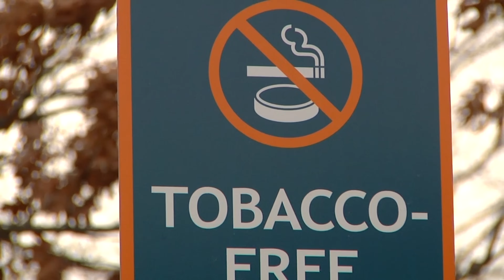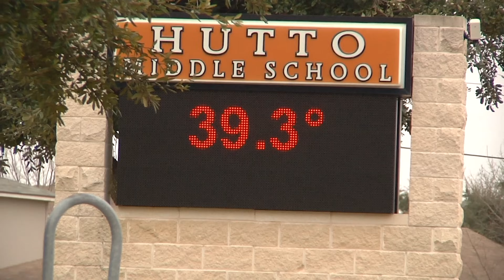JULIAN ARTEAGA - 'IN THE CUT' | CINEMA WELCOME TO PRO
You've seen Julian Arteaga's incredible Welcome To Cinema Pro video
), now you can watch the whole process with this episode of 'In The Cut'. Julian's consistency and level of riding is through the roof - can't wait to see more from him and Cinema.

Filmed and edited by Trent Lutzke